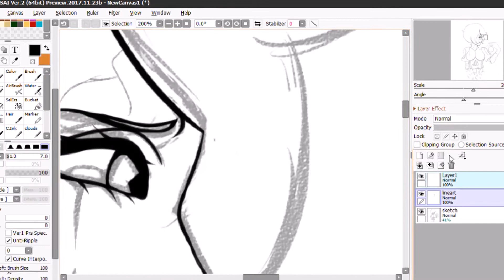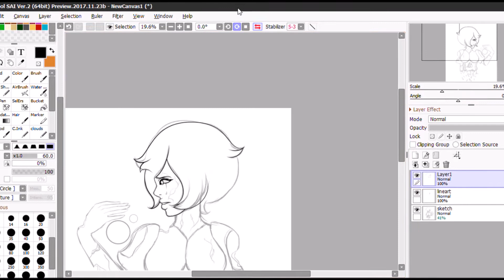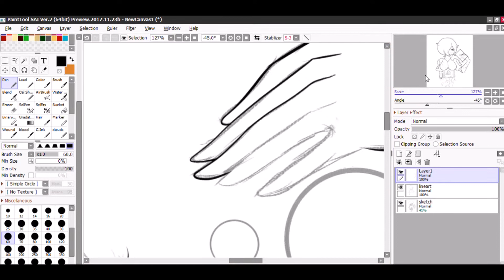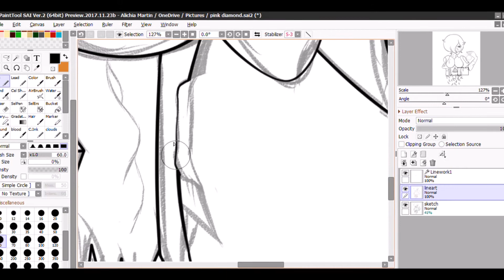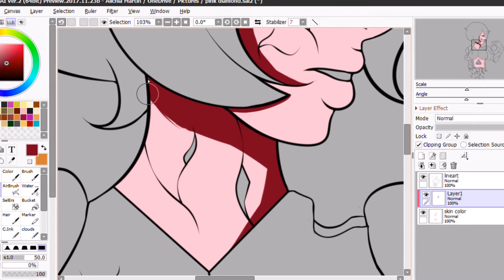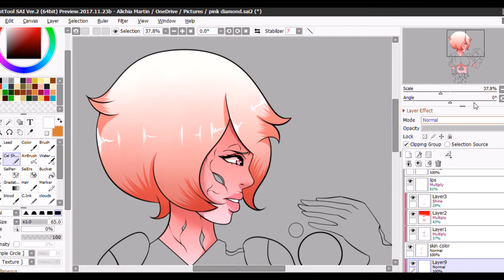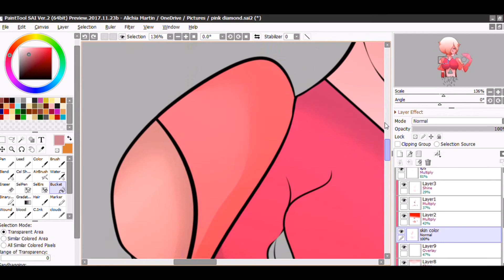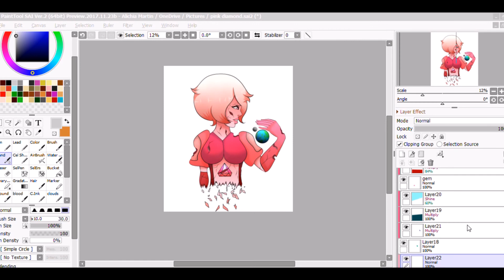SPEEDPAINT || Pink Diamond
Programs: Paint tool Sai and movie maker

This video actually took me longer to make. I originally made a different video but my computer crashed and didn't save any of my work, so I had to start all over. It was...very frustrating, but I managed ^^
Hope you all enjoyed this Speedpaint! And of course, this Speedpaint was inspired by the new Steven universe episodes ^^